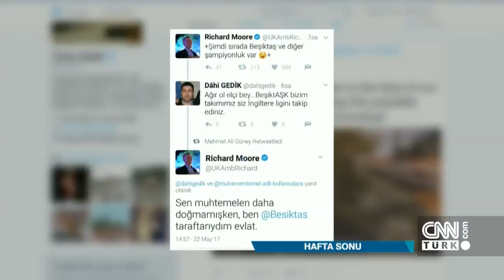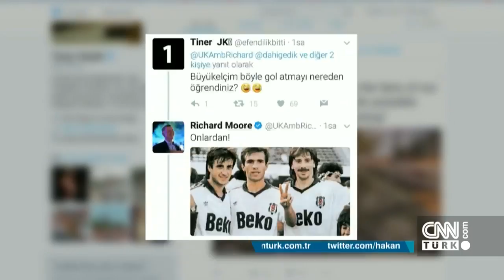İngiltere Büyükelçisi Richard Moore'dan özel açıklamalar - Hafta Sonu 23.07.2017 Pazar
Suriye’de kalıcı bir barış için neler yapılmalı? Türkiye’de ne kadar İngiliz yaşıyor, neden tercih ediyor? İngiltere Büyükelçisi Richard Moore, Türkiye ve dünyadaki kritik gelişmeleri Hafta Sonu’nda değerlendirdi.